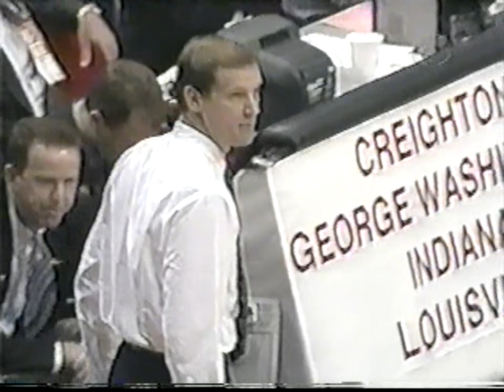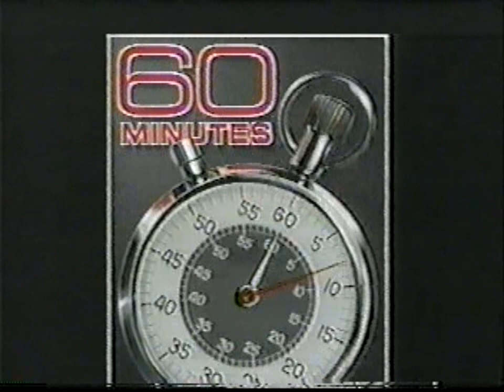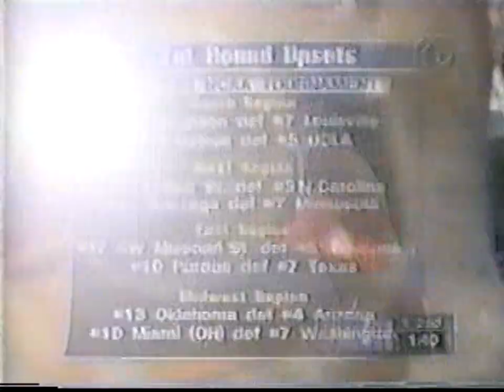1999 03 13 NCAA 2nd Rnd Maryland v Creighton